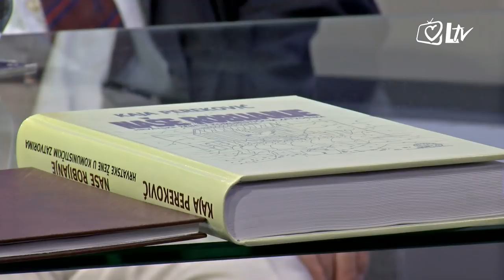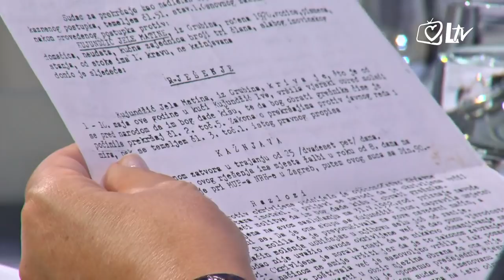Moja Hrvatska - Mirna Sunić Žakman i Tomislav Sunić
Brat i sestra Tomislav Sunić i Mirna Sunić Žakman dobro znaju što podrazumijeva biti žrtvom komunističkog sustava. Mirna je zbog čitanja emigrantskog časopisa "Nova Hrvatska" bila 10 mjeseci u zatvoru u Požegi a njihov otac Mirko iako u visokoj životnoj dobi 4 godine u zloglasnom zatvoru u Lepoglavi. Sve se to događalo dok je Tomislav doktorirao u Americi i, uz ostalo, predavao kao profesor političkih znanosti u zemlji koja je bila pošteđena strahota komunističkih progona. Domovinski rat u Hrvatskoj probudio je nadu da će konačno doći novo vrijeme s novim ljudima u demokratskoj Hrvatskoj. A stare komunističke strukture u ime nacionalnog pomirenja nisu se pomakle sa svojih pozicija. Kako oni, tako ni njihov mentalni sklop koji i dalje veliča zločinca Josipa Broza Tita kao velikog čovjeka i političara bez kojeg, da apsurd bude veći, njegovi glasnogovornici tvrde Hrvatska ne bi ni postojala!? Što nam je činiti kako bi Hrvatska konačno prodisala nakon teških godina života u totalitarnom komunističkom sustavu i krvavo plaćenog izlaska iz tamnice naroda zvane Jugoslavija? Trebamo li šutjeti ili govoriti i time Hrvatsku konačno izvesti na pravi put? "Moju Hrvatsku" uređuje i vodi Nada Prkačin.